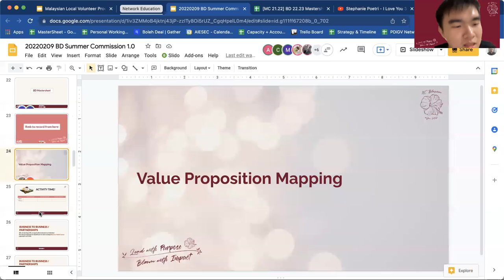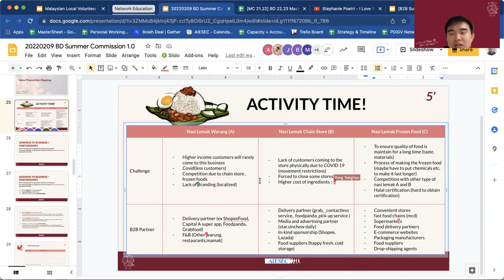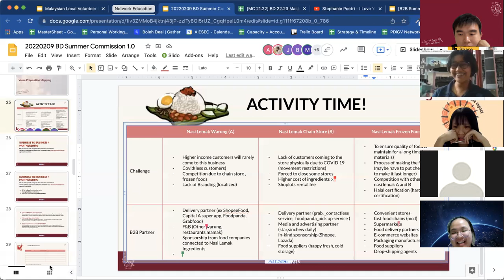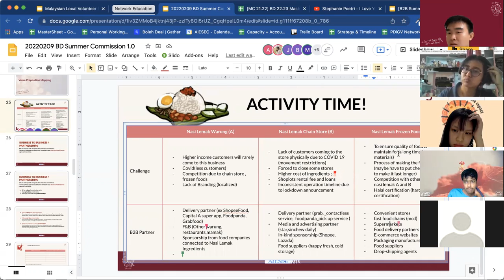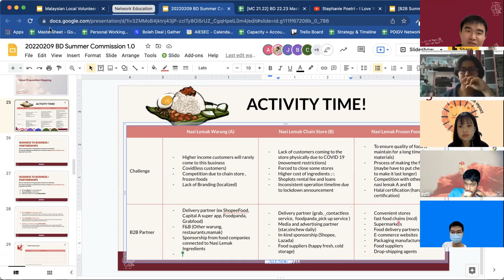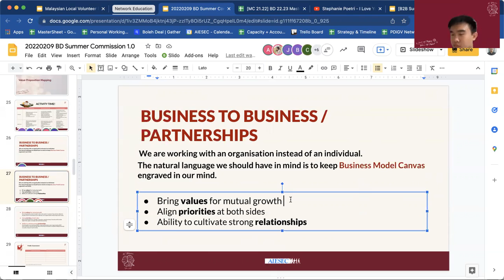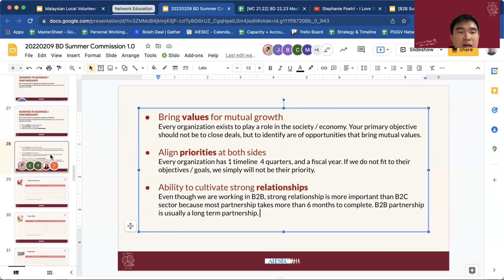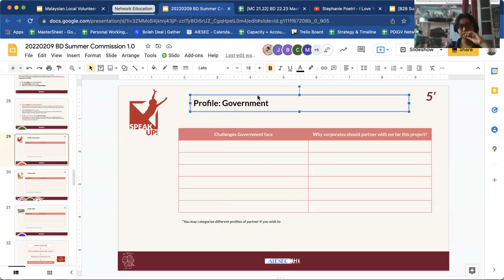20220209 BD Summer Commission 1.0 - Part 1